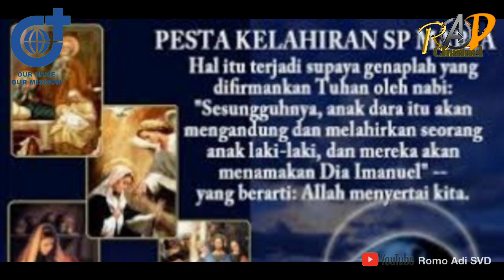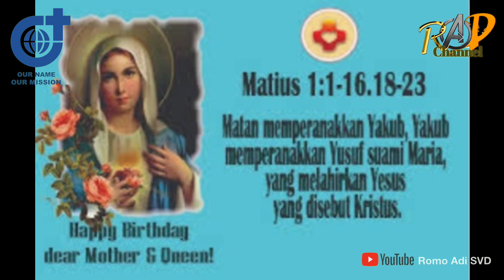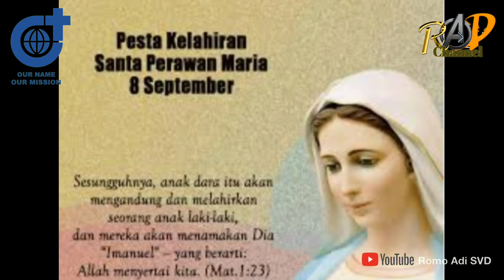EmbunSabda Pesta Kelahiran SP. Maria-Panggilan Bunda Maria: Menjadi Bunda Penebus